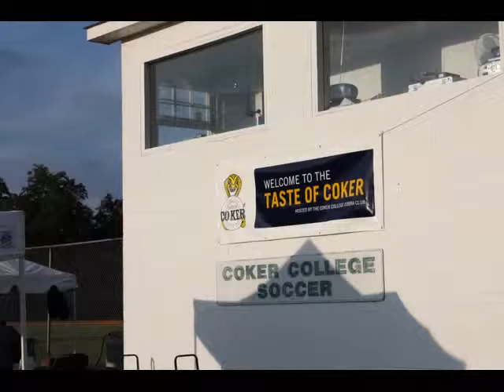The Taste of Coker 2009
The Taste of Coker 2009 was a rousing success with many great dishes to sample, and opportunities to see the athletic teams in action on the Coker College Soccer Fields.